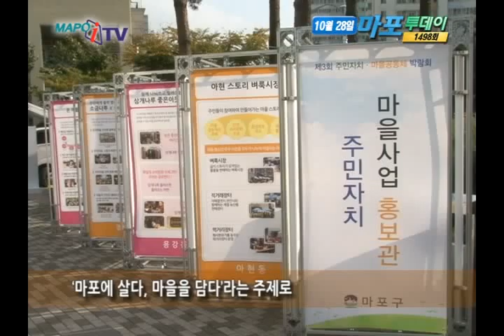마포 마포itv 10월 28일 뉴스 주민자치마을공동체박람